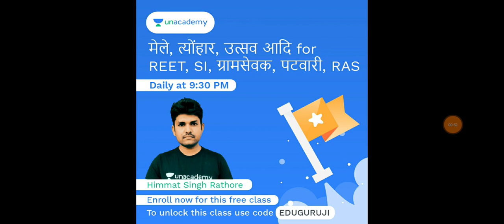REET 2021 पर बड़ी खबर // अब 18 जुलाई हो सकती है अगली परीक्षा तिथि।//